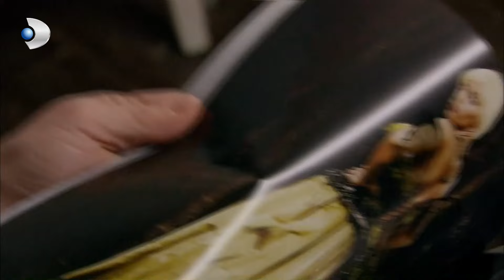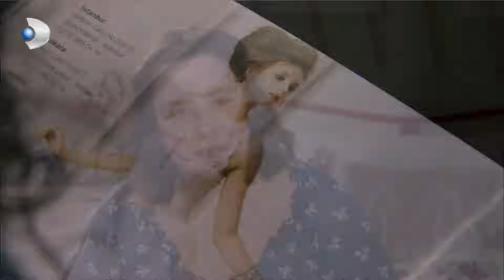Mukaddes hace llorar a Fatmagül - Fatmagül Español